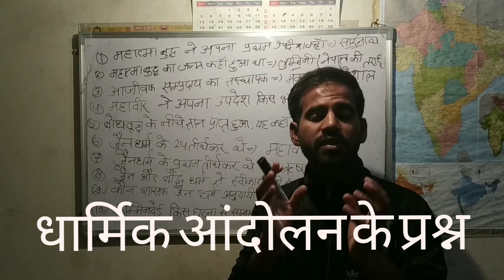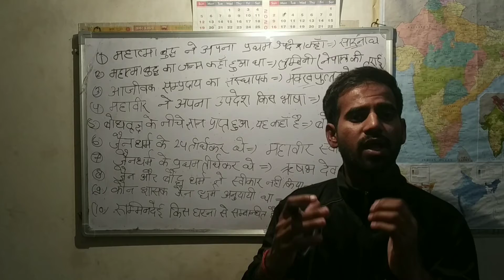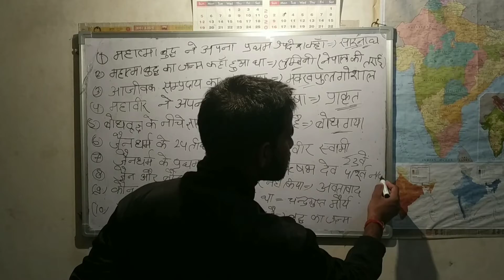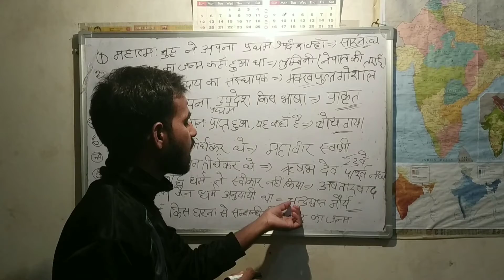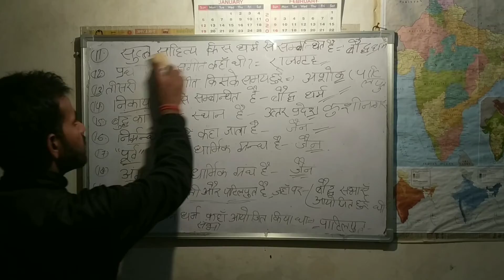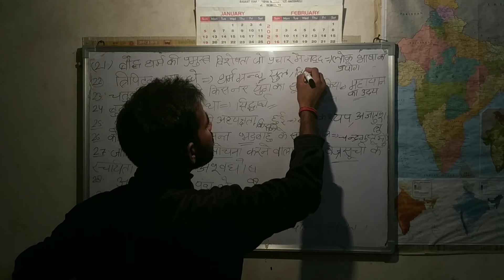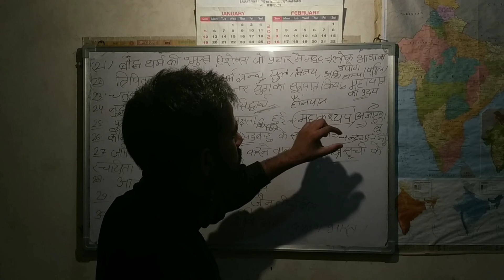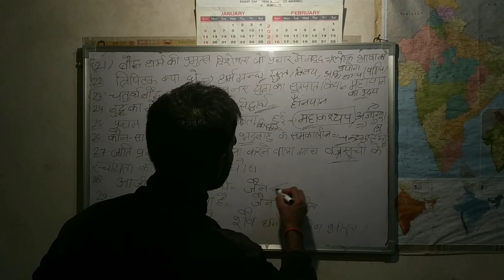भारतीय धार्मिक आंदोलन से सम्बंधित महत्वपूर्ण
Join telegram page for daily current affairs the Hindu newspaper free speed test And GS